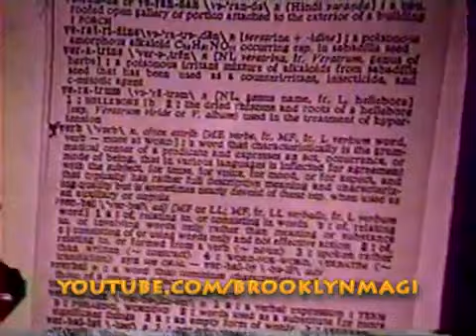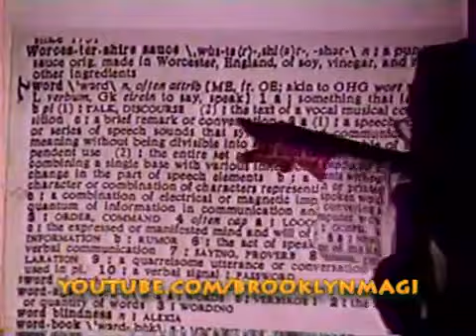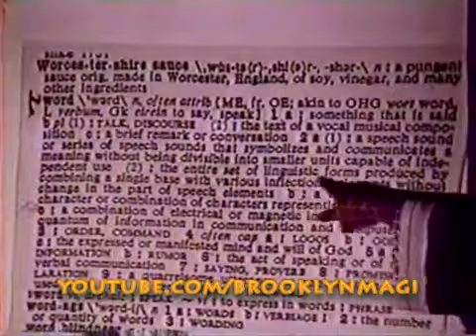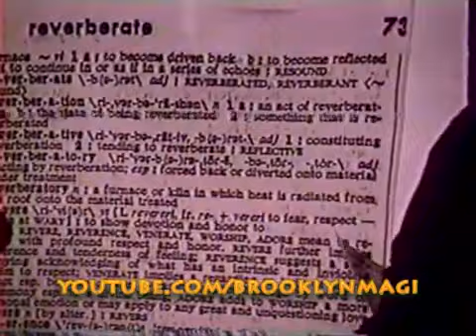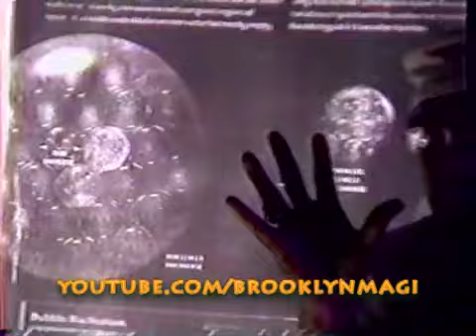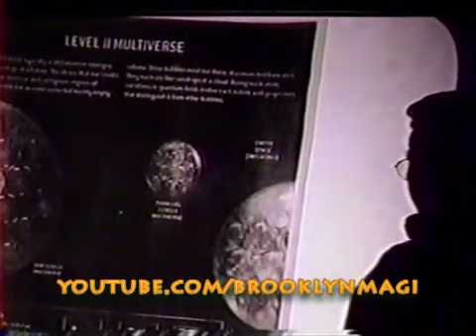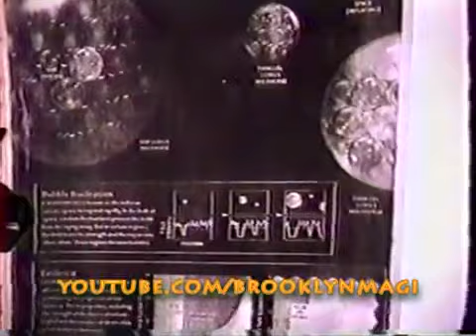Beyond The Matrix Reloaded: Phil Valentine / Dr. Kaba Kamene